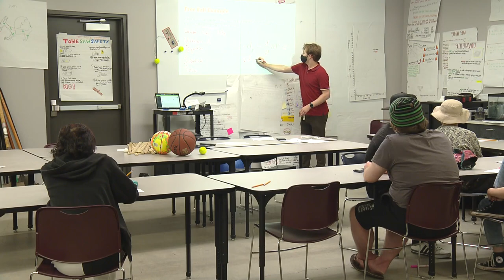Alternative High Schools Work To Keep Students Out Of Justice System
Two alternative high schools in Denver are doing things differently.